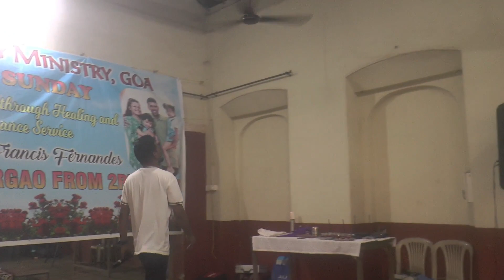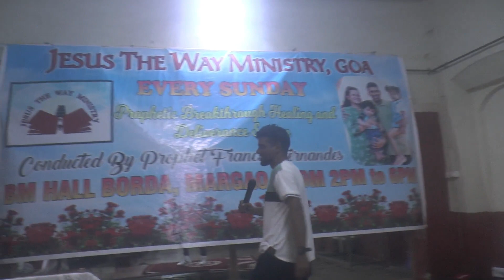3rd September 2023|| Entire Career Change and Life Changing Message at Jesus the Way Ministry Goa!!!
3rd September 2023|| Entire Career Change and Life Changing Message at Jesus the Way Ministry Goa!!!

Every Sunday retreats are now taking place in BM Hall, Margao from 2pm-6pm. Do not miss. Deep teachings in the Word of God & Mighty Prophecy Healing & Deliverance Retreat. See You There! God Bless You!

 Sow a financial seed into the Ministry through Google Pay on 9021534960

Send us your testimony on our WhatsApp number ie.  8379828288